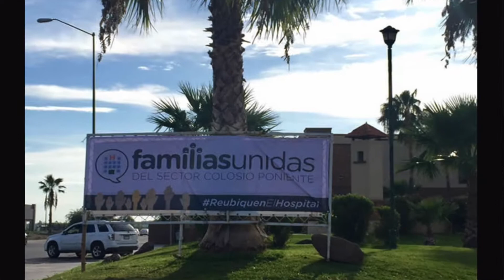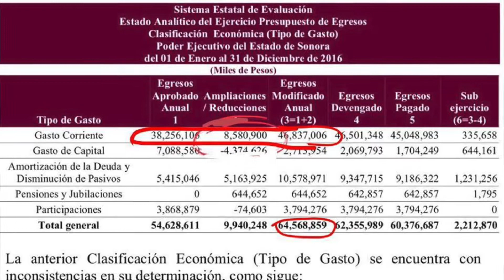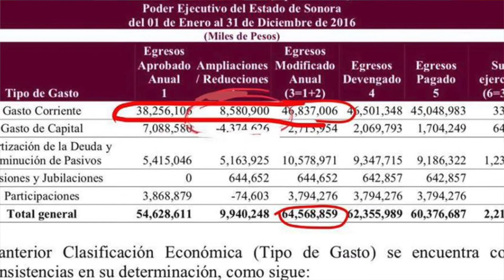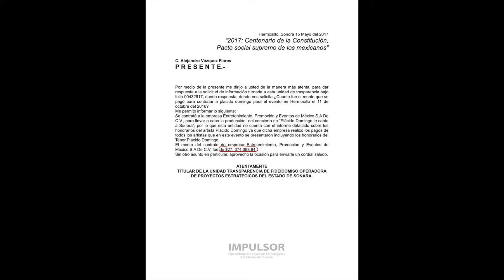(Parte 2/2) Dirigentes de partidos opinan sobre el 2do año de gobierno en Sonora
Mesa de análisis LaTertuliaPolaca de EnsaladaDeTopicos
Los dirigentes estatales de los partidos políticos con mayor convocatoria en el estado de Sonora opinan, analizan y debaten sobre los resultados de los dos años de gobierno de Claudia Pavlovich.
Con Aarón Tapia conductor de Ensalada de Tópicos, David Galván presidente estatal del PAN, María Dolores Del Río coordinadora estatal de MC, Bulmaro Pacheco presidente de Fundación Colosio (expresidente estatal de PRI) y Jacobo Mendoza secretario general de Morena.